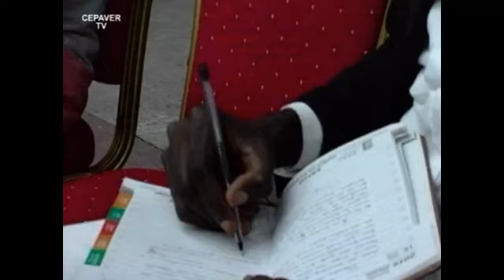. "RAC" RENCONTRE DES ADOLESCENTS AVEC CHRIST